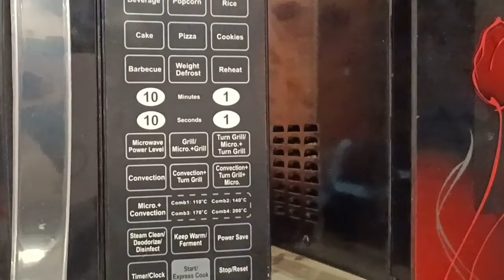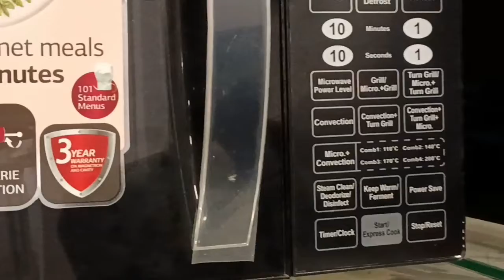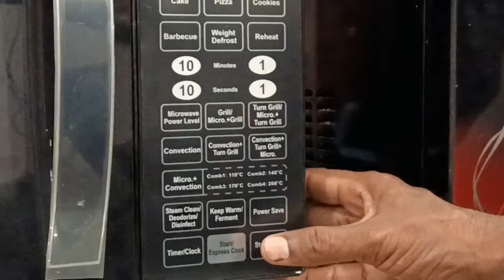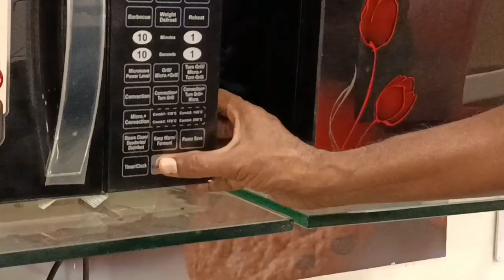Microwave oven useful tips in Tamil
Useful tips in microwave oven

Steam clean - Microwave oven cavity clean

deodorize - it's removes unpleasant smells from the oven.

keep warm - it's work like a food warmer.

fermentation  - it's help to make curd very fast.

disinfect - it's help to make baby milk bottles very hygienic.

Dehumidification - Its given more crispy for your chips, Biscuits.

Part :2

Counter top dishwasher video